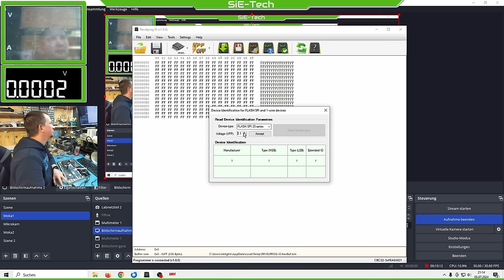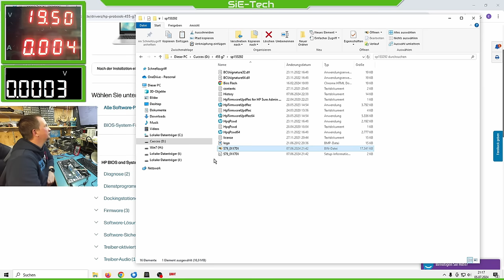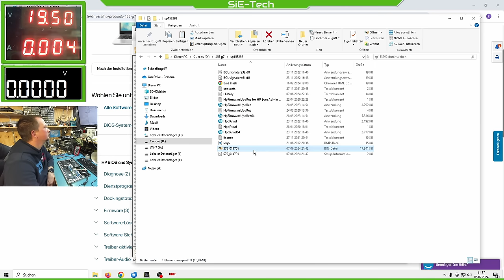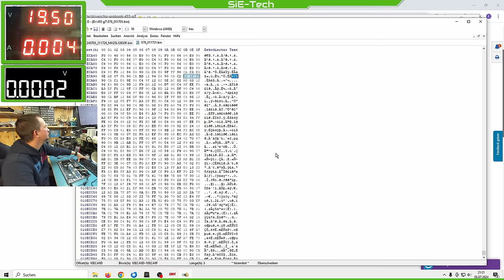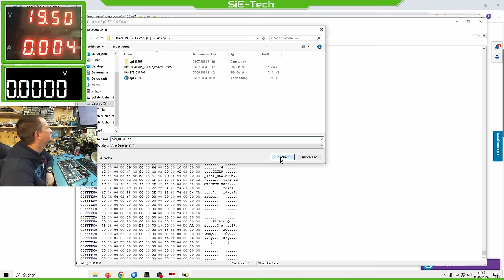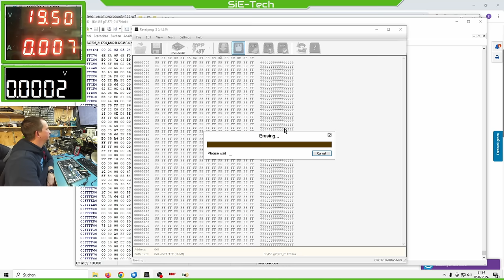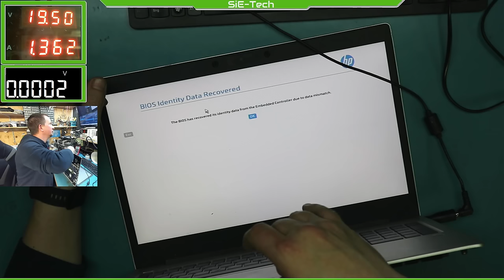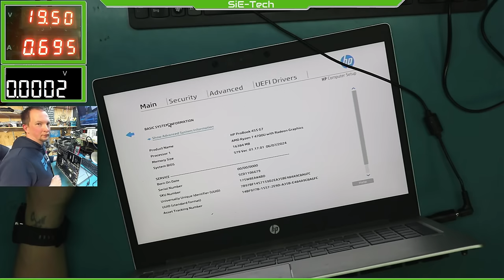HP ProBook 455 G7 BIOS-Update geht schief und verwandelt das Gerät in einen teuren Briefschwerer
Statement von HP: HP ist sich eines möglichen Problems mit einem kürzlich veröffentlichten BIOS-Update bewusst, das das HP ProBook x360 435 G7, HP ProBook 445 G7, HP ProBook 455 G7, HP EliteBook 835 G7, HP EliteBook 845 G7 und HP EliteBook 855 G7 betreffen könnte. Wir untersuchen das Problem weiterhin und arbeiten eng mit den betroffenen Kunden zusammen. Kunden, bei denen dieses Problem aufgetreten ist, sollten sich an den HP Support wenden.

"Viel Praxis, wenig Theorie"

*Mein Equipment

Ich habe Links für euch gesammelt, wo es möglich / sinnvoll war.
Wo es keinen Link gibt, benutzt einfach Google.

Elektrischer Schraubendreher
T12-942 OLED MINI Lötstation
USB Tester
NVME SSD - USB Adapter
InfiRay P2Pro Wärmebildkamera
Flir One Pro Wärmebildkamera
Doppelseitiges Klebeband
SMD Removal Kit
Adaptersammlung für Labornetzteil
UV Aushärtungslampe

Mikroskop (meine ist der mit 56 LED Licht)

Labornetzteil: Korad KA3005P
Flussmittel: Amtech NC-559
BGA Lötstation: ACHI IR-Pro-SC
Heißluft-Lötstation Sugon 8610DX
Entlötstation: Pace ST 115
Lötstation: Pace ST 50
Lötrauchabsauger: Xytronic HV-2

Programmern:
 EZP2023
 Reveltronics Revelprog IS
 EC Programmer: SVOD

Aufnahme-Equipment:

Canon EOS 250D
Logitech MEETUP
Logitech C920
Capture Card
Mikrofon: CAD Audio E70

00:00 Geplauder über den Fehler und das Internet
04:30 Das Fehlerbild
05:21 Laptop öffnen
05:56 BIOS Chip auslesen
07:17 Neue BIOS herunterladen
07:48 BIOS extrahieren
14:51 BIOS Chip programmieren
15:30 Laptop einschalten
19:46 Abonnieren